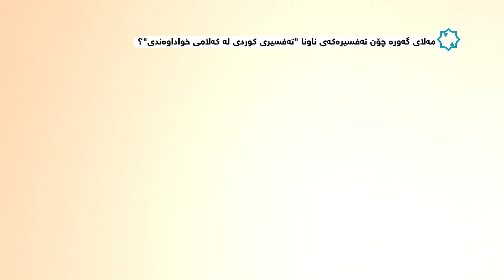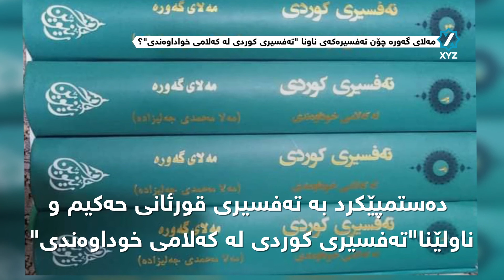مەلاى گەورە چۆن تەفسیرەکەى ناونا؟_Malai Gawra